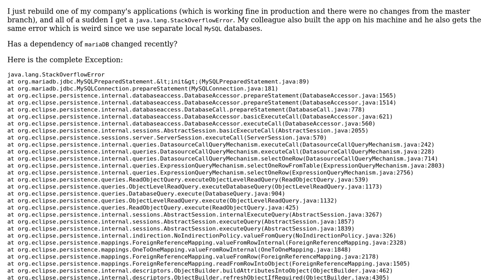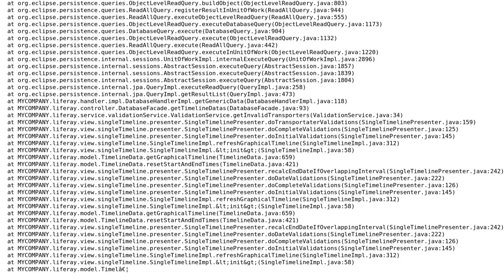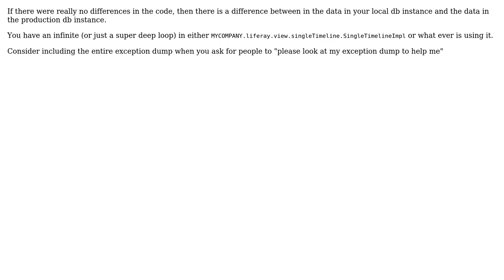All of a sudden I get a StackoverflowError using mariadb (mysql) and jdbc, why?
With thanks & praise to God, and with thanks to the many people who have made this project possible! | Content (except music & images) licensed under CC BY-SA | Music | Images & others | With thanks to user Tino A. user DwB and the Stack Exchange Network Trademarks are property of their respective owners. You are responsible for your own actions.